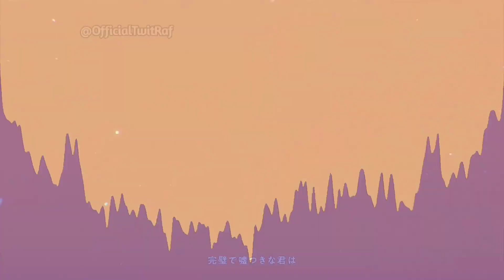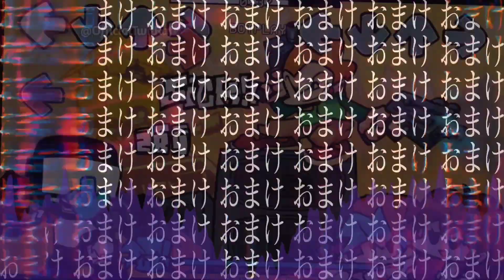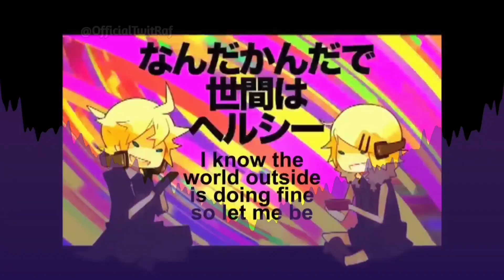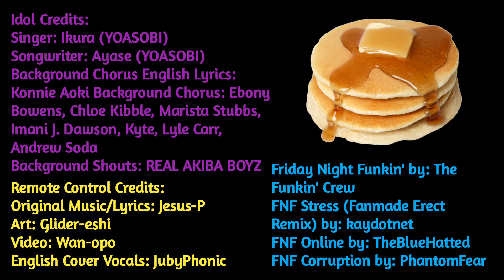REMOTE IDOL || Idol [YOASOBI] x Remote Control [JUBYPHONIC ENGLISH COVER] ft. Pico [FNF]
so what's up with the x button on controllers nowadays?

Heya! Sorry if I haven't uploaded much. Needed a break after some complications from previous uploads and scrapped ones too. But don't worry, new uploads are already in the works! Anyways, it's my second time posting a mashup on this channel, the first being Infinite Rumblings (Infonite's Theme from Sonic Forces x The Rumbling from Attack On Titan Season 4 Part 2) which I plan on remastering soon. I've made many different mashups in the past but we don't talk about those LMAO. I'm very surprised how well it turned out, heck even the edits look well too lol. But hey! I hope y'all enjoyed it! Stay Safe, Have Fun, And Take Care Of Yourselves! I'll see y'all whenever. Farewell :)

Idol Credits:
Singer: Ikura (YOASOBI)
Songwriter: Ayase (YOASOBI)
Background Chorus English Lyrics: Konnie Aoki Background Chorus: Ebony Bowens, Chloe Kibble, Marista Stubbs, Imani J. Dawson, Kyte, Lyle Carr, Andrew Soda
Background Shouts: REAL AKIBA BOYZ

Remote Control Credits:
Original Music/Lyrics: Jesus-P
Art: Glider-eshi
Video: Wan-opo
English Cover Vocals: JubyPhonic
OG Remote Control Video:

Mod - (unavailable until mod is complete)